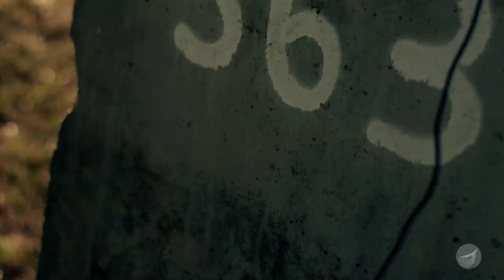Out Go the Lights - "Headful of Heart (Acoustic)"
Sound Recorded by Harryson Thevenin
Mixed by Sean Egan